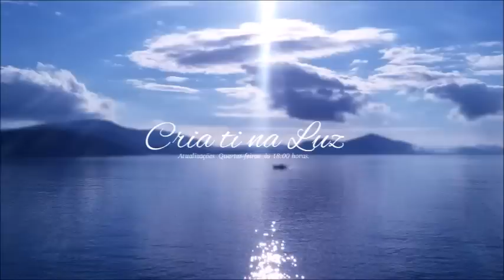EXERCÍCIO #4 - Centro de Recuperação Emocional | Vovó Maria Conga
Exercícios simples para trabalhar os 7 Campos Vibracionais de vocês.